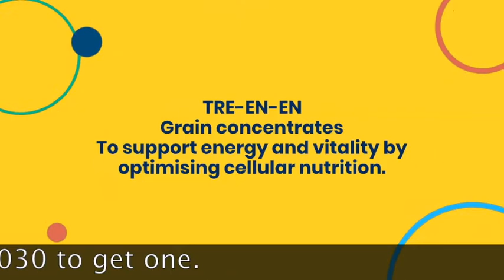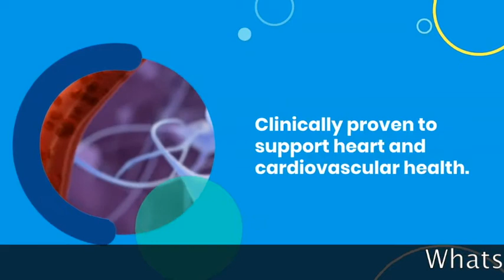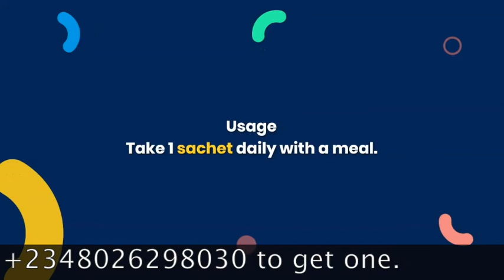Gnld and Neolife pro vitality Plus - 3143 Pro Vitality Plus, Product Details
NeoLife Business Presentation,
Gnld-neolife international,
NeoLife Business Tools
how to succeed in neolife business,
neolife business plan,
neolife distributor salary,
neolife salary structure,
neolife company,
neolife ranks,
how to sell neolife products,
neolife,gnld,GNLD PowerPoint Presentation,
Neolife PowerPoint Presentation,
neolife business plan,
neolife salary structure,
neolife distributor salary,

Testimonials,Network Marketing,Earn Money Part Time,Home Based Business
work from home,How to Sell More GNLD Products and Recruit more GNLD Distributors

How does NeoLife business make money?,

How much can you make with NeoLife?,

What is NeoLife company all about?,

How much does it cost to join NeoLife?,

GNLD Student Presentation
gnld reviews
gnld distributor
gnld products
gnld scam
gnld pyramid scheme
gnld compensation plan
gnld company
gnld business
gnld business opportunity
gnld complaints
gnld presentation
gnld distributors
gnld neolife
gnld supergro
make money online
home business
gnld products
gnld distributor
neolife distributor
gnld
Pro
Vitality
Nutritional supplemets
Alternative
wellness
opportunity
gnld london
gnld uk
gnld international
gnld products weight loss
gnld products reviews
GNLD products UK
GNLD Tre

network marketing
mlm
multilevel marketing
direct sales
gnld business plan
gnld bonus plan
gnld
gnld review
gnld reviews
gnld distributor
gnld pr
gnld compensation plan
gnld company
gnld business
gnld business opportunity

How to join gnld business,
how to register neolife business,
how to promote gnld online,
how to promote neolife online,
Neolife Gnld supplements,NeoLife,Gnld,
Neolife,NeoLife food supplements,
Carotenoid Complex,gnld review,GNLD
Testimonials,Network Marketing,
Earn Money Part Time,Home Based Business